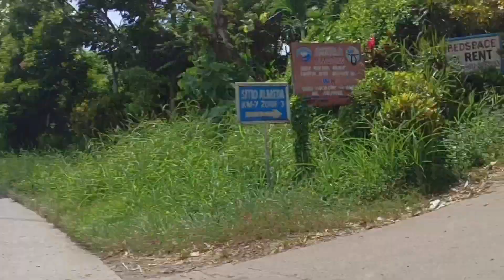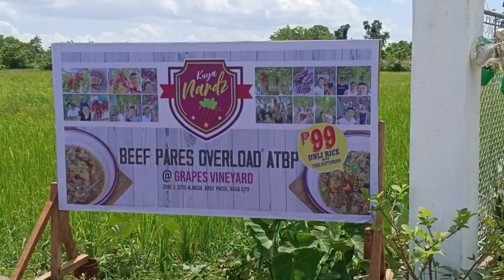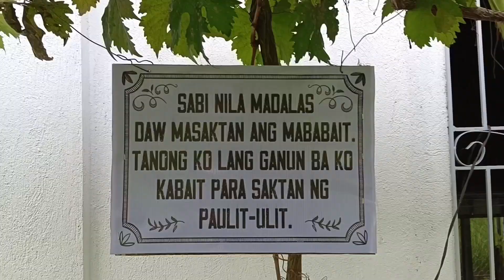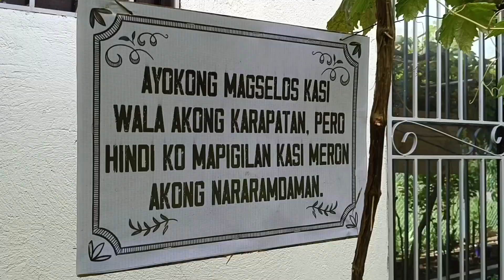Paano nga ba pumunta ng Kuya Nardz Beef Pares Overload at iba pa, Paresang may ubasan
Paano nga ba pumunta ng
Kuya Nardz Beef Pares Overload at iba pa
Ang paresang may Ubasan

99 Pesos
Pares Overload
Unli rice
Unli soup
Free softdrinks

Located at
Zone 3 Sitio Almeda,Pacol  Naga City